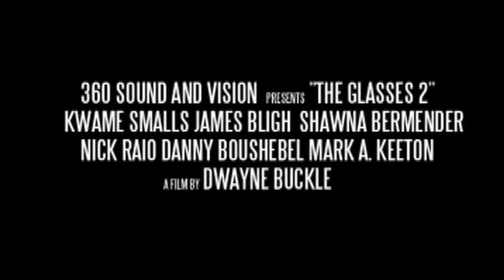The Glasses 2 - Movie Trailer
A pair of sunglasses mysteriously enables people to see into the near future, but the future has deathly consequences.

Starring James Bligh, Kwame Smalls, Shawna Bermender, Nick Raio, Danny Boushebel, David A. Castro, Rich Child & Wesley Curtis.

Written & Directed By Dwayne S. Buckle
Presented By: 360 Sound and Vision Ltd.